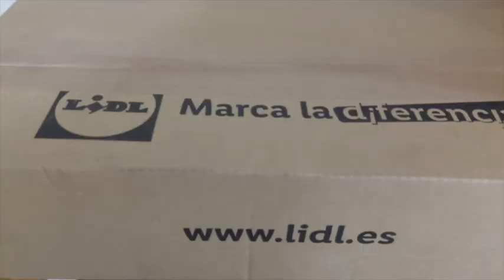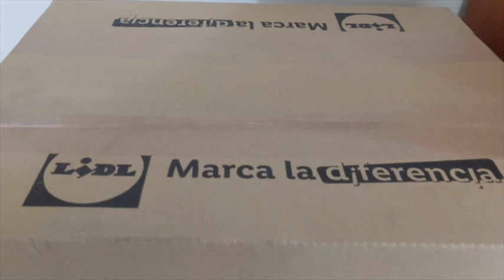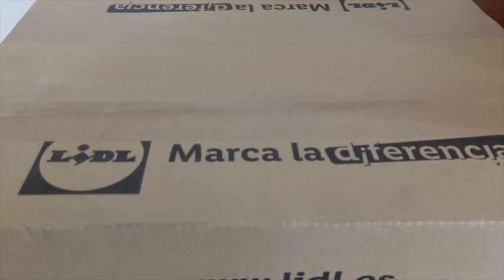🔥SORTEO CERRADO GANA 2 ARTÍCULOS DE LIDL 🔥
Ganador del sorteo. INÉS

Tal y como se comenta para participar debes rellenar el formulario

Comienza el 4 de Junio y termina el 25 de Junio a las 23:59 de 2023.

- 1 participación por persona.
- Debes rellenar el formulario.
- Estar suscrito en el canal.
- Poner en comentario: Participo en el sorteo
- Sorteo a nivel NACIONAL España

OTRA INFORMACIÓN

✅ CANAL @OfertasPromocionesySorteos
✅ CANAL   @msguelytv

📝  www. msguely.info